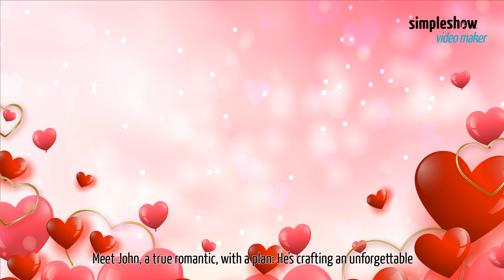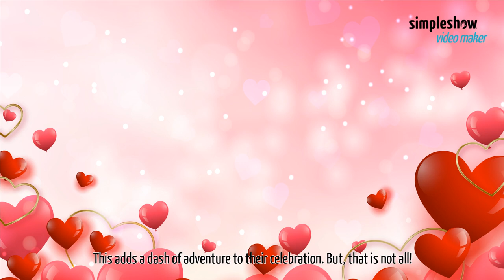Virtual Valentine's Day Celebration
This video is a heartfelt love story! Join John as he embarks on a romantic journey to create a unique virtual Valentine's Day for his beloved, miles apart. Discover heart-warming moments, thoughtful surprises, and inspiring ideas for celebrating love, even when separated by distance. This video showcases the power of love in a digital age! (Background image sourced from freepik.com)